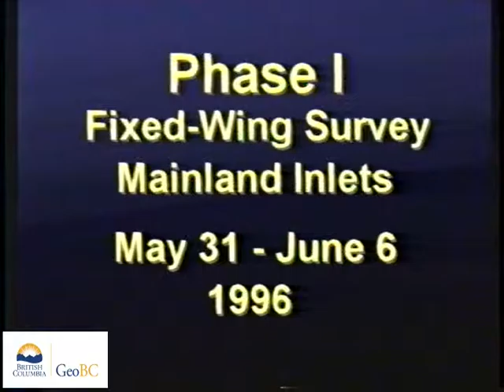Loughborough Inlet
These videos are of a coastal aerial video imaging (AVI) survey conducted in the Queen Charlotte Sound during 1996 from Grismond Point To William Point To End Of Inlet.The survey was conducted in support of coastal and land-use management initiatives of the Land-Use Coordination Office (LUCO). The entire survey was conducted during extreme low-tides with tidal elevation seldom exceeding 1m above chart datum during the survey. The surveys may have  used both helicopter) and/or fixed-wing aircraft.The shoreline is imaged with the aircraft (a) to the seaward of the shoreline, (b) at elevations of 75-100m and (c) at an air speed of 100 km/hr. The videographer is in direct communication with the pilot during the survey to optimize imaging of the intertidal zone. Synchronous geomorphological and biological narratives are recorded with the imagery but have been removed from these videos.